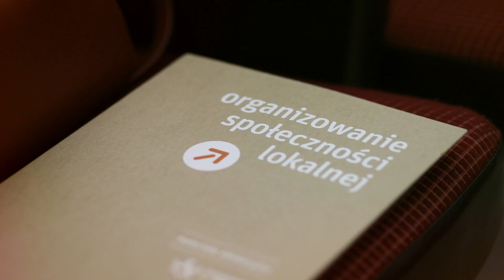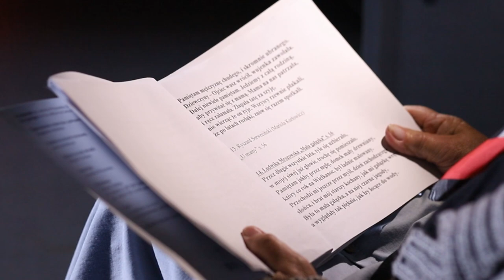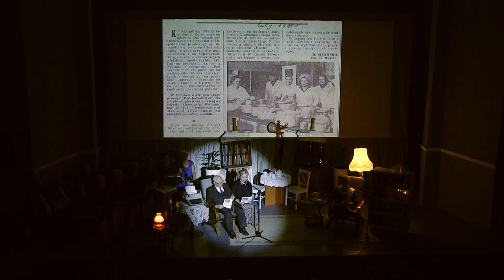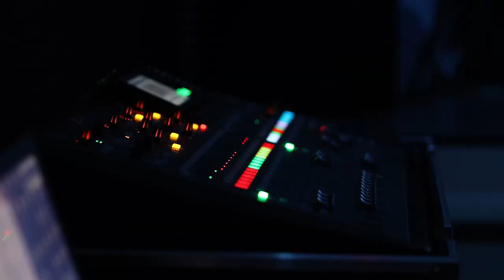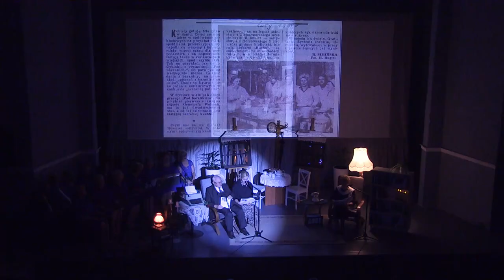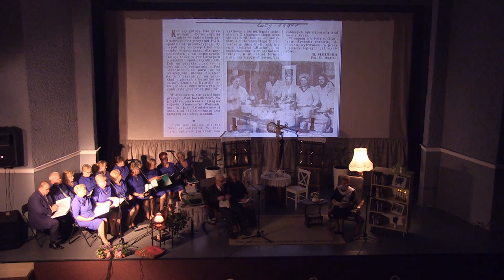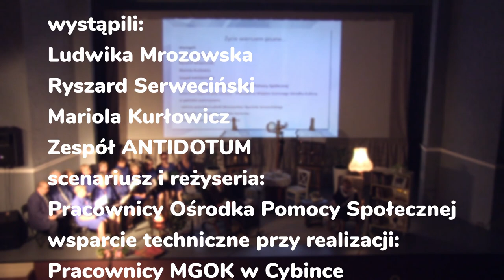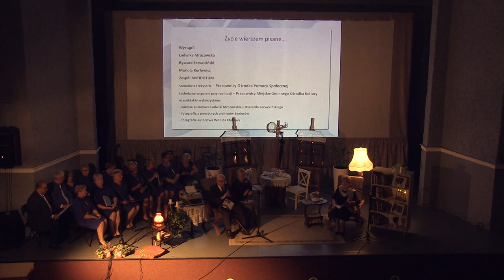Życie wierszem pisane